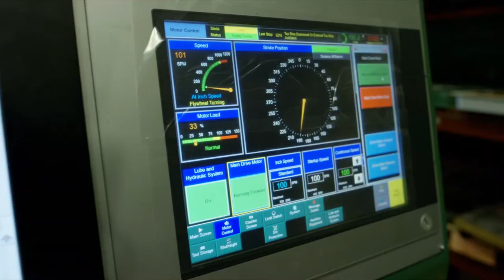Nidec Vamco_English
A global leader in the design and manufacture of high speed servo feeding systems, Vamco products are available to be paired with all press brands and are ideal for high speed and lamination applications.